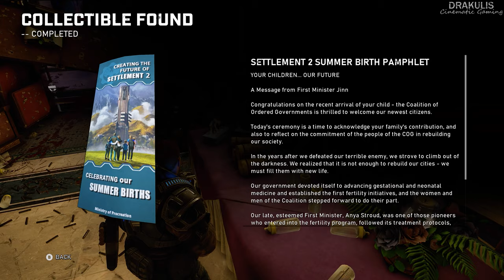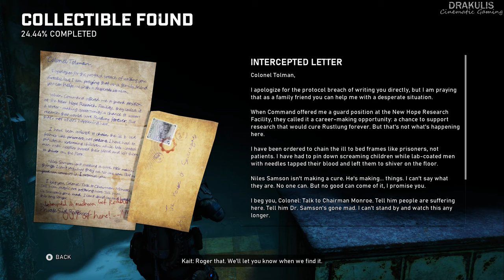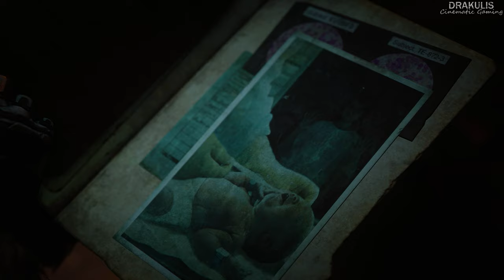Gears of War 5｜Full Game Playthrough｜4K HDR